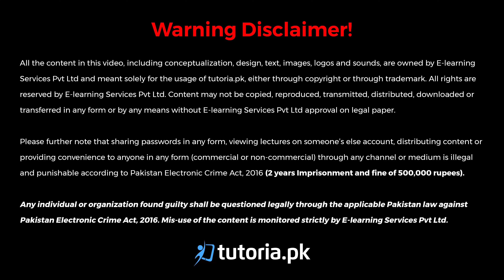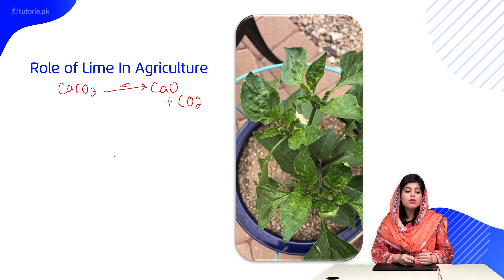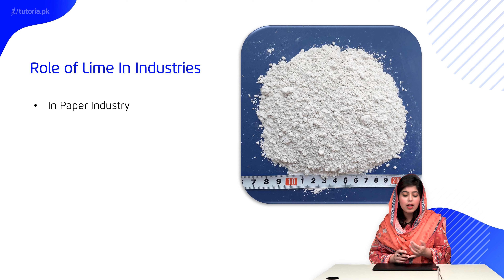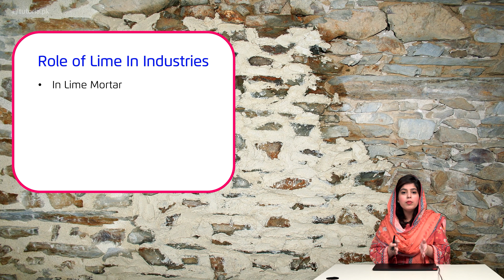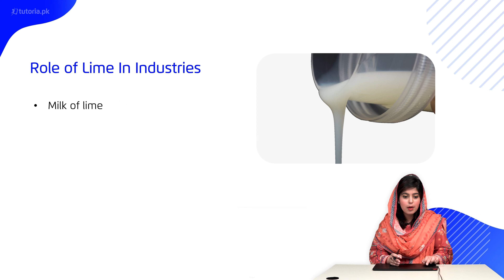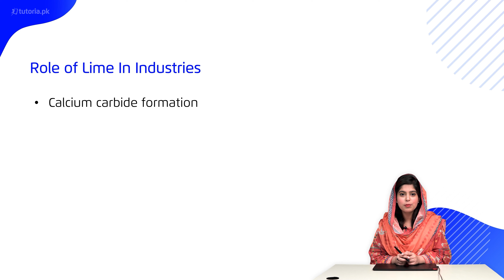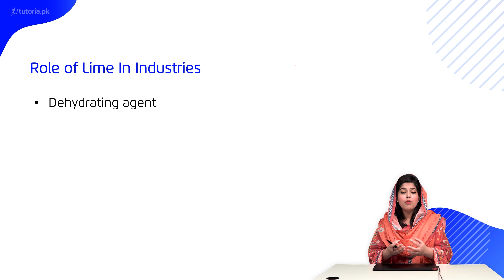Chemistry Class 12 | Punjab Board | Ch 2 | Topic 5 | Role of Lime | in urdu | tutoria.pk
Let’s take a look at the Chapter 2 of Chemistry of Grade 12 Punjab Board “S-Block Elements”.

This lecture introduces students to the basic S block elements in the periodic table. It discusses the atomic and physical properties, chemical reactions and acid-base behavior of oxides.

In this video, you will study Chemistry Grade 12 Chapter 2 Topic 5 "Role of Lime" by instructor Rimsha Sehar.